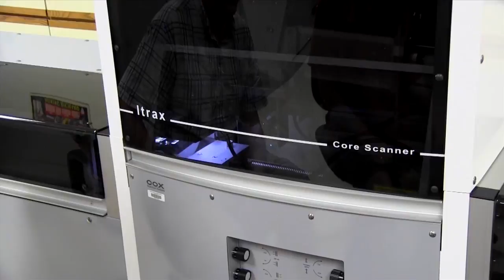Climate Change and other Threats to World's Freshwater Goliaths - Science Nation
The Large Lakes Observatory (LLO) helps an interdisciplinary group of scientists use oceanographic research approaches to investigate the mysteries of large lakes, and that includes everything from large-scale reactions to climate change to new microbes and other forms of life. With support from the National Science Foundation, LLO scientists work to better understand the biology, chemistry, physics, and geology of these bodies of water. In the summer of 2011, LLO scientists completed a 17- day research cruise on Lakes Superior, Huron, and Erie, focusing on how a buildup of nitrates may impact the ecology of all the Great Lakes. They say a greater understanding of lakes will ultimately improve our management and conservation efforts.

or

or